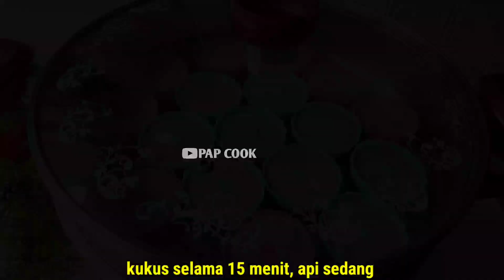SATU TELUR JADI SEBANYAK INI‼️ RASANYA ENAK LEMBUT BIKINYA MUDAH ANTI GAGAL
PUTU AYU TALAS MINI

BAHAN:
- 300 gr kelapa parut(1 butir ukuran sedang,dikupas bersih ya)
- 1 sdm tepung maizena
- ½ sdt garam
- 1 lembar daun pandan

- 200 gr tepung terigu pro sedang(20 sdm sedang
- ½ sdt baking powder
- 1 butir telur utuh
- 160 gr gula pasir(11 sdm)
- 1 saset kecil vanoli bubuk
- ¼ sdt garam
- 1 sdt emulsifier(saya pakai sp)
- 150 ml santan kekentalan sedang(1 bungkus santan instan ukuran 65 ml dicampur dg air)
- 1 sdt pasta talas

Semoga bermanfaat
Terimakasih💐